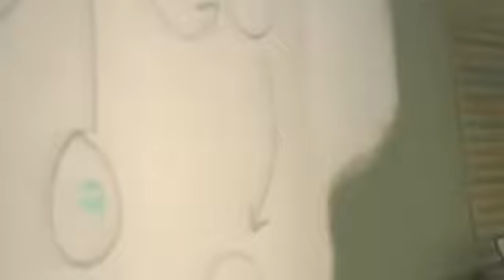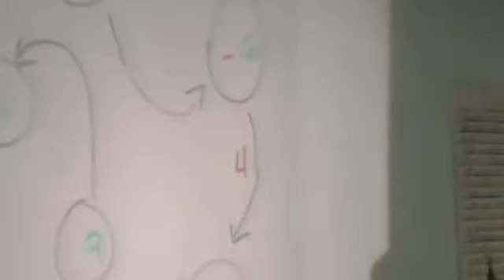Logic with Miss Jenny 11-7-12